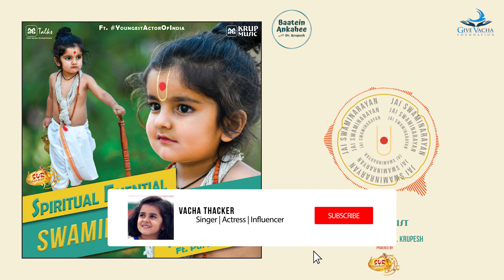Peaceful Swaminarayan Dhun I Main Bhi Arjun: Parv | Hindi Movie Song | Clubfoot Celebrity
Presenting the peaceful Swaminarayan Dhun in new version.

It is from the film 'Main Bhi Arjun: Parv' ,1st film of 'Main Bhi Arjun Universe' movie series.

Song: Swaminarayan Dhun
Album\Movie: Main Bhi Arjun: Parv
Singers: Vacha Thacker, Dr. Krupesh Thacker
Lyrics: Traditional
Music Arranged, Mixed & Mastered by Dr. Krupesh
Recorded at KM Studios
Production: Krup Music Productions
Music Label: Krup Music

The film “Main Bhi Arjun: Parv” offers an inspiring visual journey rooted in Dr. Krupesh Thacker’s book “Arjun Uvacha: Nanakda Pagla Bhare Haranfad”. Main Bhi Arjun: Parv is a first film from the ‘Main Bhi Arjun Universe‘ film series. This film delves into the theme of self-discovery, drawing on the ancient wisdom of the Bhagavad Gita. Written and directed by Dr. Krupesh, the movie intertwines profound journey of the Clubfoot Warrior Parv Thacker.

Inspired from – Arjun Uvacha: Main Bhi Arjun
Adopted from – Arjun Uvacha: Nanakda Pagla Bhare Haranfad

The Gujarati remake of this film is “Nanakda Pagla Bhare Haranfad“.

At its heart, this film is a story of hope during the most challenging times. It presents a deep and meaningful exploration of Indian cultural values and traditions, drawing wisdom from sacred texts like the Shrimad Bhagavad Gita and Ramayan as well as the lives of great historical characters of Bharat. These teachings are interwoven into the narrative, offering a philosophical and spiritual perspective on perseverance and self-belief.

“Main Bhi Arjun: Parv” marks the beginning of the “Main Bhi Arjun Universe” movie series, which promises to be a collection of films that delve into real-life stories of courage, spiritual growth, and the power of Indian wisdom in overcoming adversity.

Mission & Vision of Film: Global Clubfoot Awareness through Indian Cultural Values

It is the first installment in the “Main Bhi Arjun Universe” movie series and aims to expand the reach of the “Global Clubfoot Awareness Parv” initiative led by Parv Thacker under the aegis of the Give Vacha Foundation. The film aspires to motivate individuals worldwide to find hope and strength in their own battles, inspired by Clubfoot Warrior Parv’s journey.

It is not just a film; it’s a movement aimed at fostering a global sense of awareness and empathy for children with clubfoot. It serves as a powerful medium to inspire families, healthcare professionals, and society at large to support such children in their journey toward a fulfilling life. At Give Vacha Foundation, Parv Fusion Band has been leading the awareness campaigns through various initiatives across the year including Clubfoot Awareness Month, Clubfoot Awareness Week, World Clubfoot Day celebrations.

Gaana:
Hungama:
JioSaavn:
WYNK: